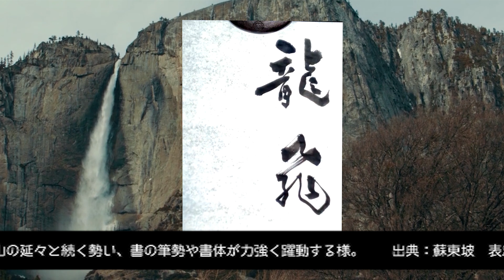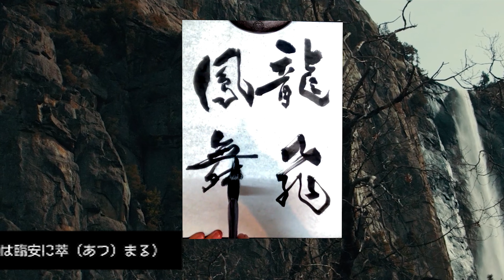カッコイイ言葉集【四字熟語】＃0012 龍飛鳳舞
内容
作品サイズ　半紙
行草書　創作

龍飛鳳舞
りゅうひおうぶ
伝説上の存在である竜が飛び上がって、鳳凰が空を舞う様子。
霊山である天目山の延々と続く勢い、書の筆勢や書体が力強く躍動する様。
出典：蘇東坡　表忠硯碑
「天目之山　苕水出焉　龍飛鳳舞　萃于臨安」
（天目山は　苕渓の源　龍が飛び鳳凰が舞い　水は臨安に萃（あつ）まる）